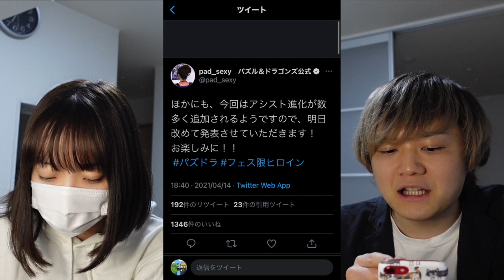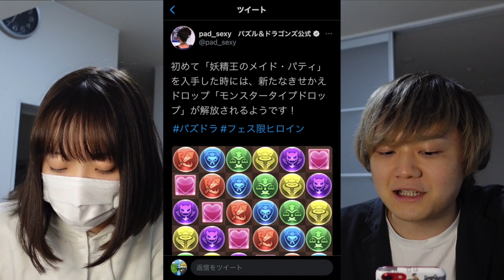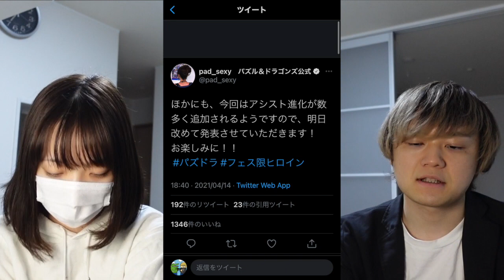この性能好きだ！フェス限ヒロインシリーズに火力の出ない新キャラが登場！【パズドラ】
-出演/編集-
『しげしげ』

-音楽/効果音-
『魔王魂』さん